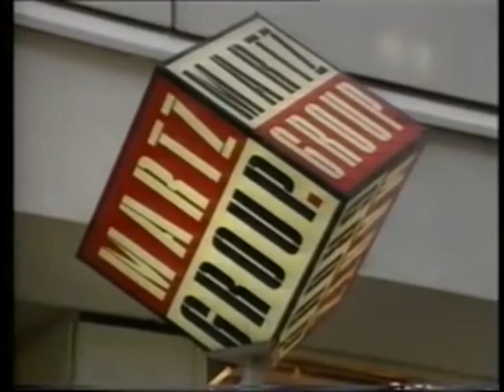C C Catch Mädchen, Mädchen London, UK,1989